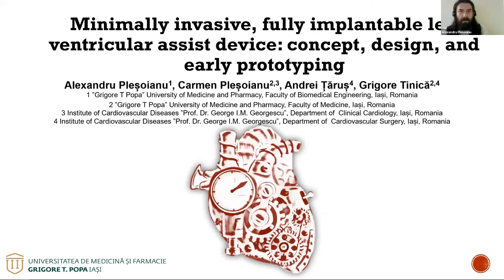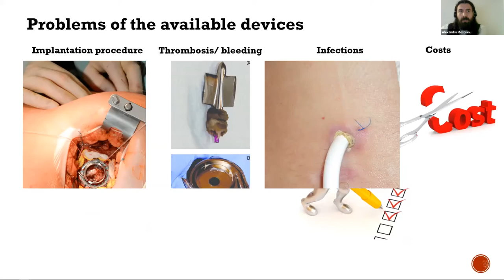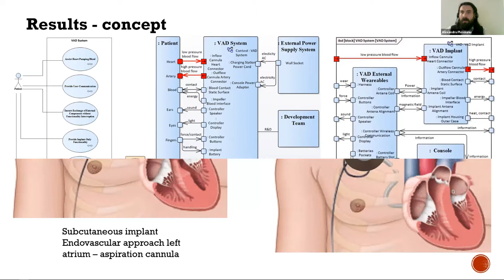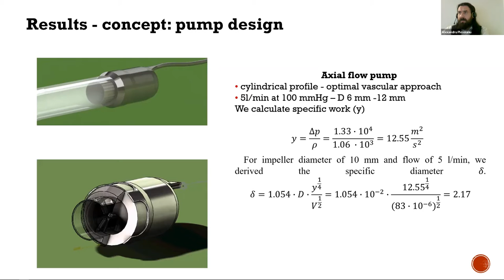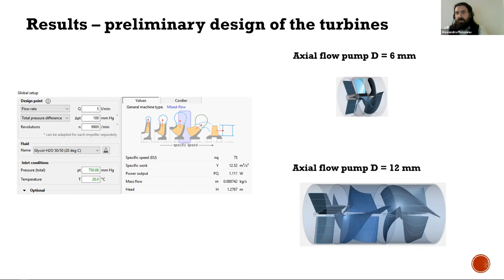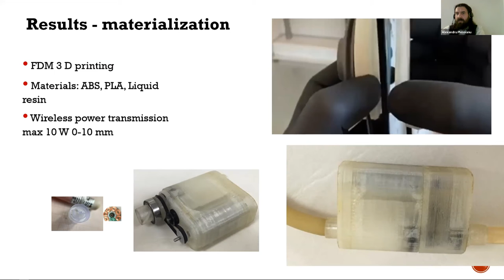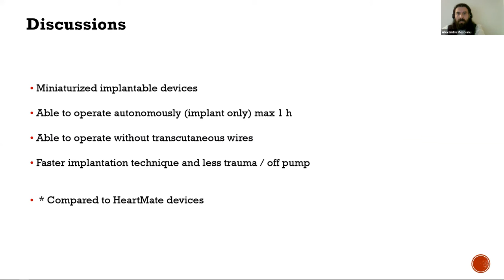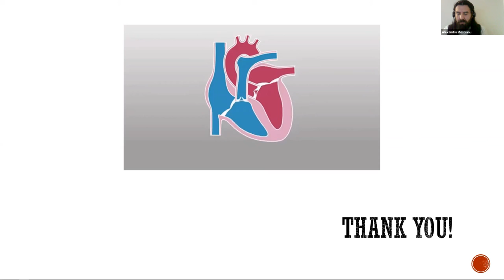Minimally Invasive, Fully Implantable Left Ventricular Assist Devicee: Concept, Design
Minimally Invasive, Fully Implantable Left Ventricular Assist
Device: Concept, Design, and Early Prototyping
F. A. Pleșoianu1, C.E. Pleșoianu2,3, A. Țăruș4
and G. Tinică2,4
1 ”Grigore T Popa” University of Medicine and Pharmacy, Faculty of Biomedical Engineering, Iași, Romania
2 ”Grigore T Popa” University of Medicine and Pharmacy, Faculty of Medicine, Iași, Romania
3 Institute of Cardiovascular Diseases ”Prof. Dr. George I.M. Georgescu”, Department of Clinical Cardiology, Iași,
Romania
4 Institute of Cardiovascular Diseases ”Prof. Dr. George I.M. Georgescu”, Department of Cardiovascular Surgery, Iași,
Romania